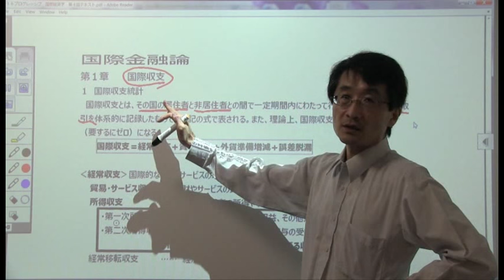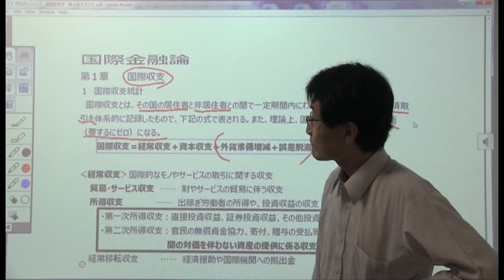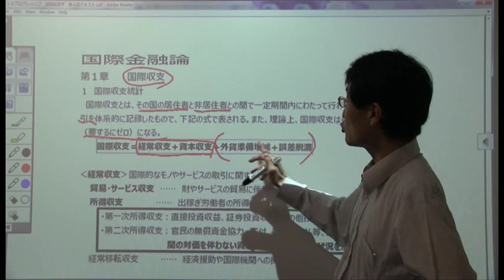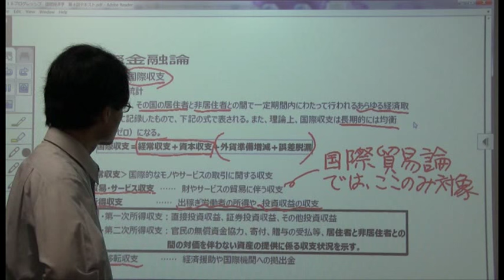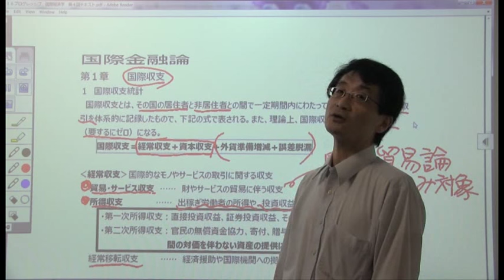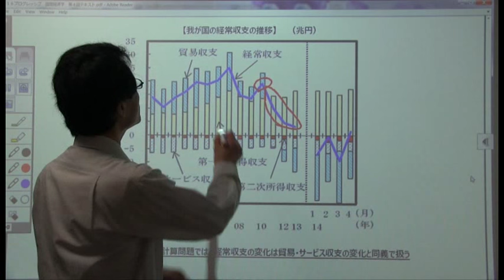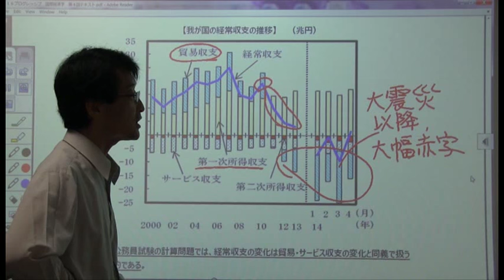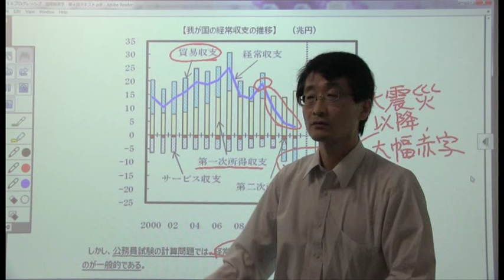国際経済学（国際金融論１）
CIMAアカデミー　プログレッシブ講座国際経済学第４回講義の一部です。